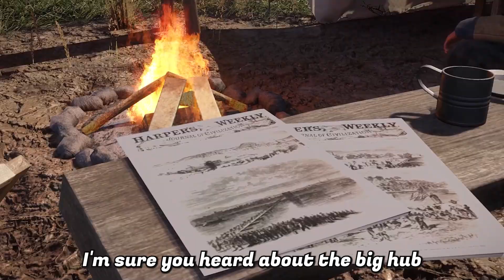Another Letter Home... II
Another letter home illustrates a soldiers recent war story experience as he writes his Family about surviving a massive battle with artillery in the civil war game, War of Rights.